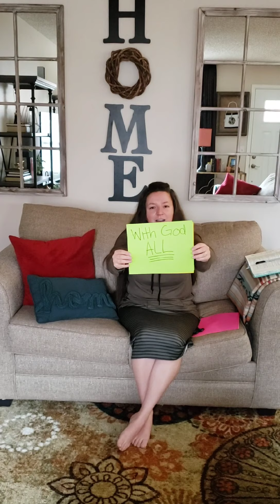Walking Through Paper. Sunday School lesson.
ATENTION: Parents, aunts, uncles, grandparents, siblings. Gather all the kids around.

We miss our Sunday school classes and all of our kids. So our Sunday school teachers are preparing "online lessons" for our students. Get some paper and scissors and enjoy this lesson. God bless you all and we miss you!